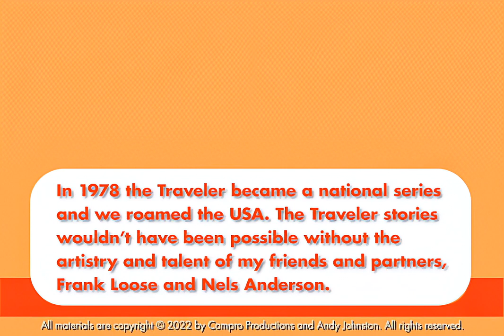Dolly & Cher's Llama Love Story - You Won't Believe What Happened In The Field! - Georgia Traveler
Here’s the inside scoop on Dolly & Cher's llama love story. You won't believe what happened In the field! It all started with Dick Patterson. Outside of Sisters, Oregon Dick has the largest llama herd in the United States and each once is named for a famous movie star or singer. Just imagine the headlines on TMZ. First Film Of Cher’s New Baby. Robert Redford Runs Naked In The Field. Dolly Parton On The Bottle. The difference is we’re talking about cute and funny llamas. In North America, llamas are raised for wool, pets and even to protect sheep. Dick and Kay Patterson started with 30 llamas in 1973. When we visited in in 1978, they had close to 900. Thanks to people like the Pattersons and organizations like the LLama Association of North America, Rocky Mountain Llama and Alpaca Association and the Central Oregon Llama Association close to 31,000 people own llamas in the USA. But how many of them can say Dolly Parton sat on my foot. This story aired on WSB-TV Channel 2 Action News in 1978.